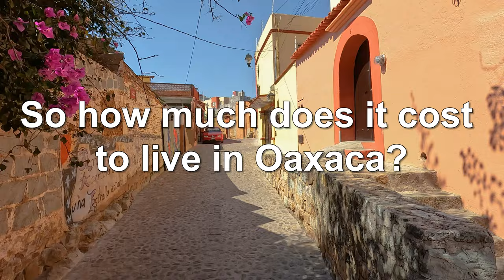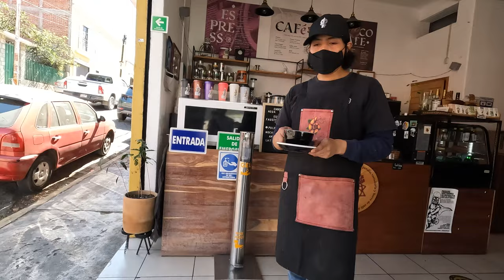Oaxaca, Mexico - Cost of Living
🌟 Discover Living in Oaxaca, Mexico 🌮🎨 | Cost of Living, Neighborhoods, and More!

Are you craving a vibrant cultural experience in a beautiful setting? Look no further than Oaxaca, Mexico! 🇲🇽 Immerse yourself in the rich blend of art, culture, and delectable food that this incredible city offers. Whether you're an expat, digital nomad, or retiree, Oaxaca has something special for everyone. In This video, Travel Expert, Jim Kellett will give you a tour of Oaxaca showing you the best places to Live, visit, shop, and eat. Here is an outline of what you will find in this video:
🍽️ Food Paradise: Oaxaca's culinary scene is a journey of flavors. Explore the unique fusion of indigenous and Spanish influences that bring forth complex sauces, diverse ingredients, and cooking techniques passed down through generations. From discussing the famous mole sauce to exploring local restaurants in colorful settings, join us on an epicurean adventure.

00:00 Oaxaca, Mexico - City Overview
00:37 Cost of Living
01:26 Oaxaca Food & Restaurant Scene
07:19 Housing Rental Costs
13:04 Art Scene & Culture in Oaxaca, Mexico
19:54 Best Neighborhoods
21:04 Transportation - Getting around Oaxaca
21:23 Oaxaca Weather
21:43 Medical Costs
22:10 Safety in Oaxaca - Is Mexico Safe?

🏡 Affordable Living: Want to know the cost of living in Oaxaca? We've got you covered. Discover budget breakdowns for different lifestyles, from student and backpacker options to comfortable nomad living. Explore apartment tours and utility expenses to help you plan your finances wisely.

🍽️ Food Paradise: Delve into the heart of Oaxaca's food scene, where "complex flavors" and "rich cultural heritage" converge. Unearth a tapestry of indigenous and Spanish influences, adorned with "unique ingredients," "complex sauces," and "authentic cooking techniques." Join us on a culinary adventure that explores local delights and renowned dishes like the iconic mole sauce.

🎨 Artistic Hub: Oaxaca's artsy vibe is a magnet for hipsters, expats, and creatives. Dive into a world of vibrant street art, artisanal markets, and an eclectic arts scene. Explore the best neighborhoods for a bohemian lifestyle and soak up the laid-back yet creative atmosphere.

🌆 Neighborhood Gems: Get the inside scoop on Oaxaca's best neighborhoods, including Santo Domingo, Jalatlaco, and Xochimilco. Discover their unique charm, from cobblestone streets and historic architecture to hip coffee shops and artistic flair.

🚖 Getting Around: Navigating Oaxaca is a breeze, whether you're exploring on foot, using taxis, or renting a car. Find out about transportation options and costs to help you explore this enchanting city and its surroundings.

☀️ Climate and Health: Learn about Oaxaca's climate, medical care costs, and healthcare options. We've got tips on finding the right insurance for your needs, ensuring your peace of mind while enjoying the city's offerings.

🗣️ Language Tips: While English isn't widely spoken, don't worry! We'll give you advice on brushing up your Spanish to connect with the locals and enhance your experience.

We're here to guide you through cost-of-living insights in beautiful destinations worldwide.
Join us in discovering the magic of Oaxaca – a city that promises a life rich in art, culture, and unforgettable experiences!